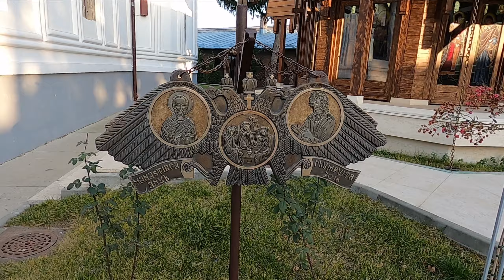In vizita la Manastirea Plumbuita, Bucuresti. 2,7k.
My set-up: GoPro Hero 8 Black.